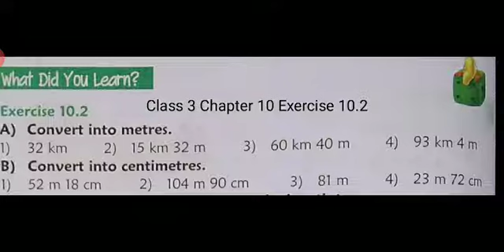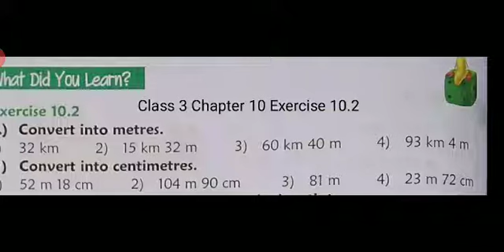CBSE_MATHS_Class 3_Chapter 10_Exercise 10.2_Topic - Length_Part 2